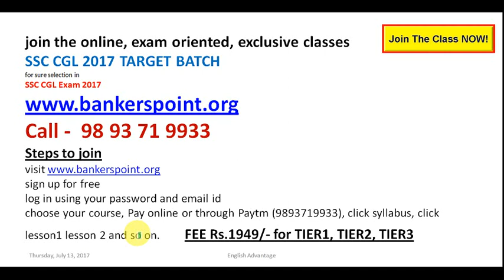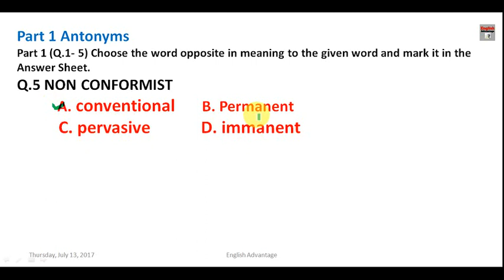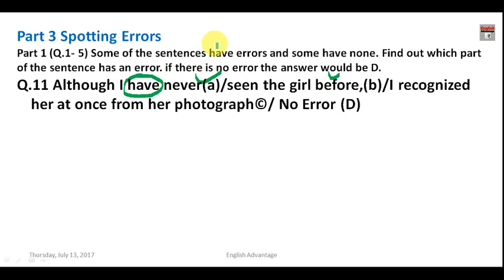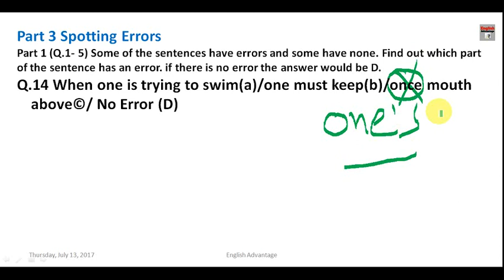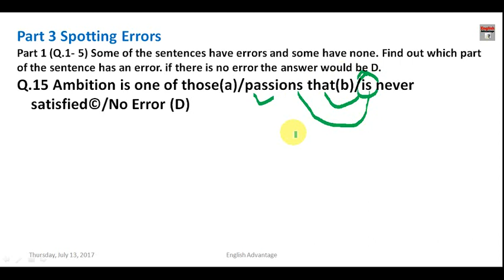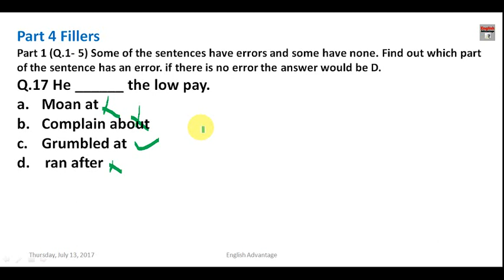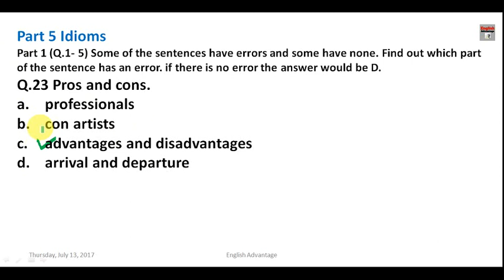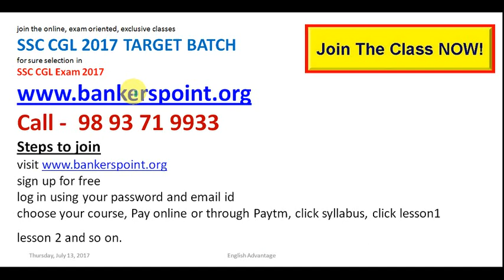SSC CGL 2017 में ऐसे English Questions आयेंगे | ज़रूर देखिये हिंदी में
Hello Aspirants!!
SSC CGL PREVIOUS YEARS ENGLISH QUESTIONS FOR SSC CGL 2017 ENGLISH PREPARATION

For Best and Free Study Material for SSC, Banking and all other Competitive Exams, Kindly Visit

WhatsApp -    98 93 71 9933

सभी प्रतियोगी परीक्षाओं के लिए ONLINE MOCK TEST SERIES
यहाँ से लीजिये |
TEST.ENGLISHADVANTAGE.IN